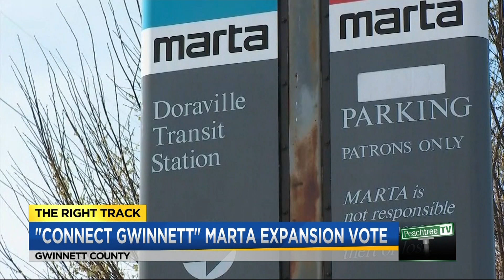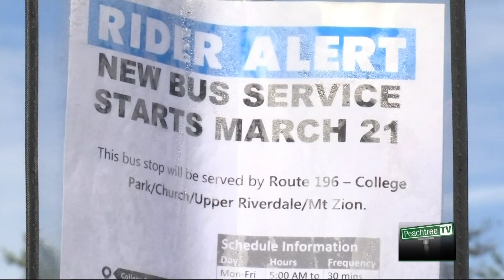Episode 396 - Marta Referendum - Segment 1